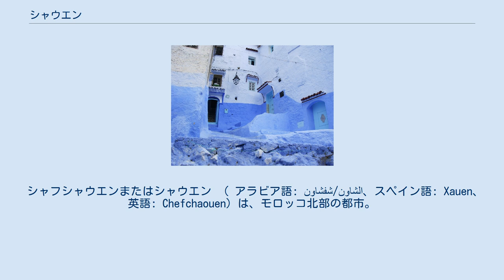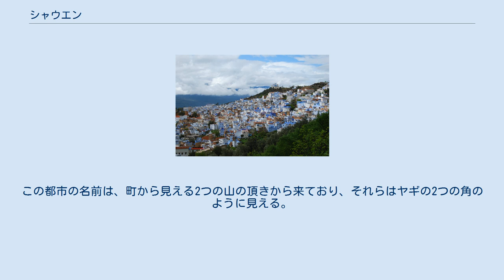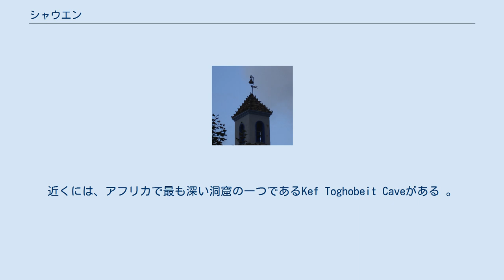シャウエン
タンジェ＝テトゥアン＝アル・ホセイマ地方
シャフシャウエンの街並み。
 シャウエンの伝統的な路地。
 シャフシャウエンまたはシャウエン （ アラビア語: شفشاون/الشاون‎、スペイン語: Xauen、英語: Chefchaouen）は、モロッコ北部の都市。
青色の建物群で有名である。
 シャウエンにある青く塗られたハンマーム シャウエンは、 リーフ地方の山中にあり、タンジェとテトゥアンから内陸に入ったところに位置する。
1471年に 、ムーレイ アリ ベン ムーサ ベン ラチェッド エル Alamiが、モロッコ北部のポルトガルの侵略と戦うための小さな要塞として設立した。
この地域のGhomara部族とともに、多くのモリスコとユダヤ人が、スペインによるレコンキスタの後、ここに定住した。
建物が青く塗られたのは、ユダヤ教で青が天や神を示す神聖な色であることに由来するとの説もある。
街の多くの建物が青く染められている例としては、他にインドのジョードプルがある。
 1920年に、スペインは、この地をスペイン領モロッコとして占領した。
1956年のモロッコ独立により、モロッコの都市となった。
 シャウエンはタンジェや、スペインの飛地であるセウタに近く、スペインを中心とするヨーロッパからの観光客に人気がある。
この都市の名前は、町から見える2つの山の頂きから来ており、それらはヤギの2つの角のように見える。
約200軒のホテルが、夏やクリスマスなどにヨーロッパから訪れる観光客を迎える。
シャウエンの一角には青く色付けられた家および建物がある。
 シャウエンには、ウールの衣服、毛織物など、モロッコの他の場所で手に入れることのできない現地の手工芸品が数多く売られ、買い物先として人気である。
当地原産のヤギのチーズも名物である。
周辺地域はキーフが栽培されていて、モロッコにおける大麻の主要な生産地の一つとなっており、ハシシが町中で販売されている。
近くには、アフリカで最も深い洞窟の一つであるKef Toghobeit Caveがある 。